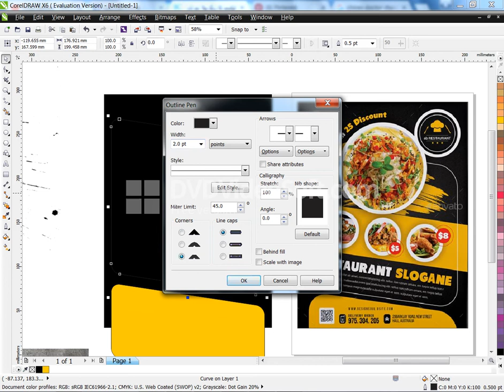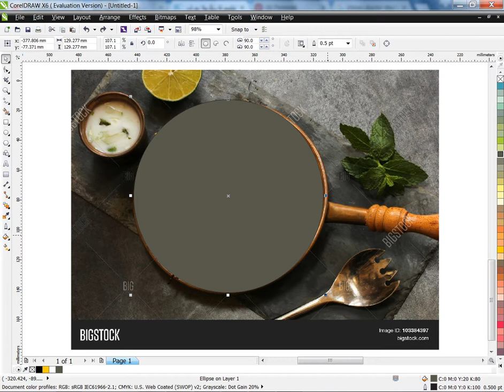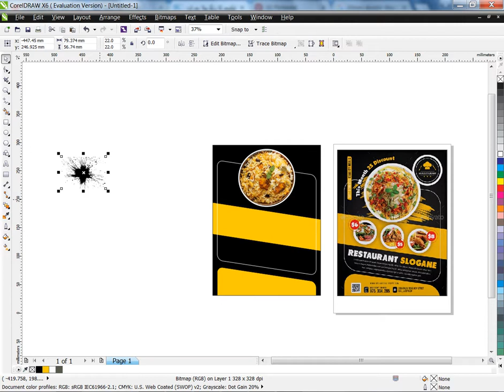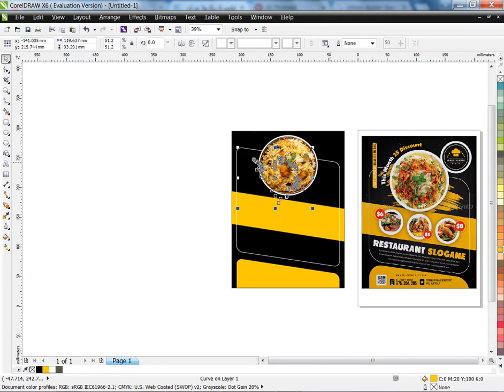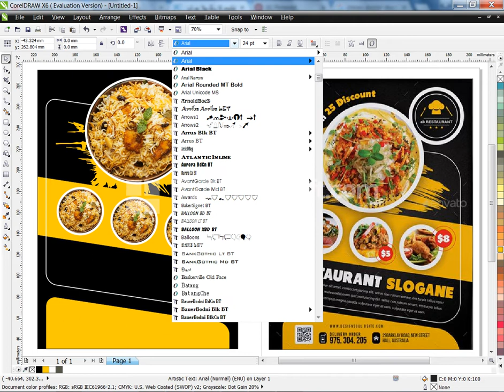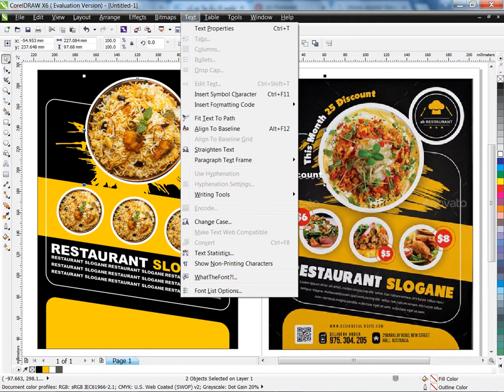Amazing Flyer Design Tutorial with Simple Tools (Coreldraw)